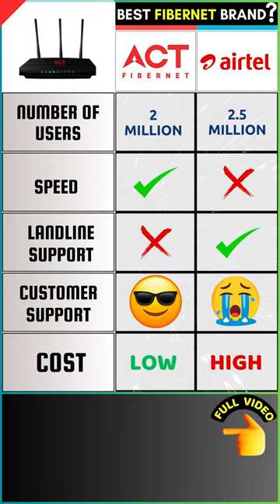BEST FIBERNET 2024✅fibernet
You'll see the Comparison of Best Fibernet 2024 Brands ACT vs JIO vs Airtel vs Excitel Decision.